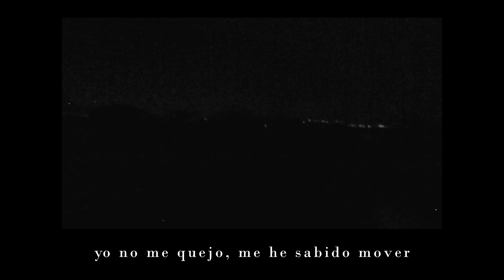Carta Para Ti - Moises Yael (Visualizer/Lyric video)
En Julio del año pasado intenté escribirle una carta a mi ex sobre como me estaba yendo después de ya un tiempo de haber terminado, pero luego se volvió una canción que no terminé. Hace unos meses la encontré en mis grabaciones de mi viejo celular, me agarró inspirado y decidí retomarla. No sabía si grabarla, pero con ustedes, el resultado.

Espero que les guste, a mi me encantó como quedooo.

Amazon Music